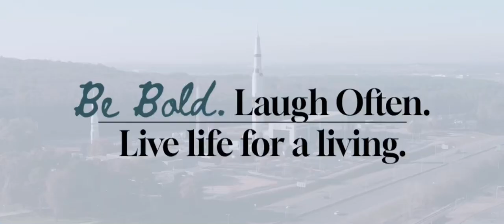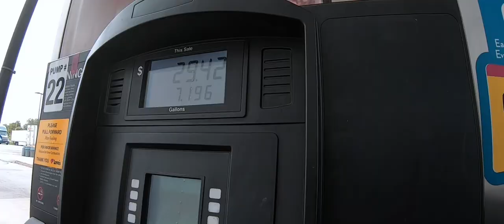Getting adjusted to our new home | Driving Western Star vs Freightliner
If you are interested in driving for Hyfield trucking or learning more about this amazing fleet, then click this link to:
-Chat instantly W/ a rep

-Discord Access
-Herbs
-Vlogs
-Podcast
-Audiobooks
-Music
-Merch